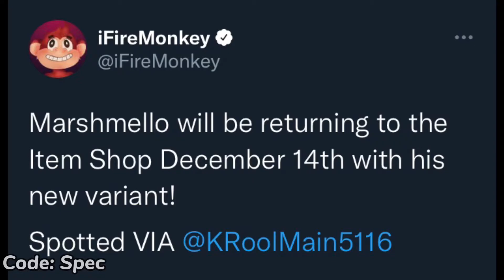Marshmello Skin Item Shop Return Date!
Marshmello Skin Item Shop Return Date! (Fortnite Battle Royale)

Credit: iFireMonkey, KRoolMain5116